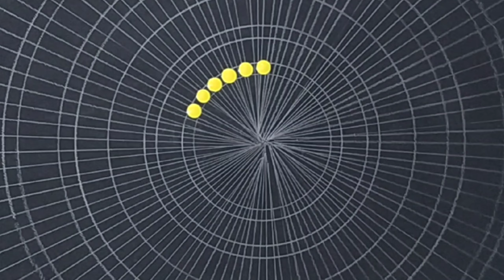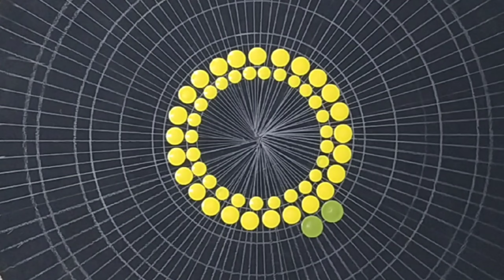My First 😱 Dot Painting Mandala Art Work